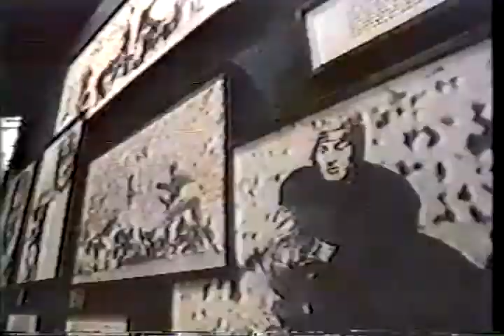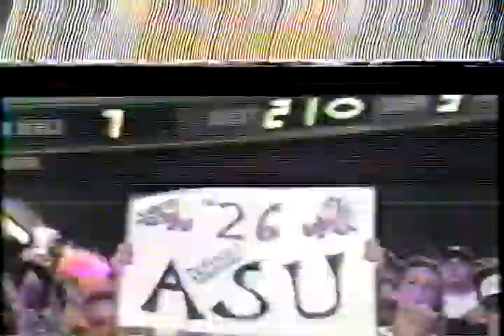1993 National Football Foundation Hall of Fame for Scholar Athletes Arizona Chapter Recipients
The state of Arizona college and high school football players inducted into the National Football Foundation Hall of Fame for Scholar Athletes.